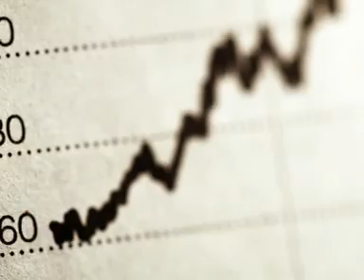Stellenangebote Risk Manager StellenMarkt.de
Aktuelle Stellenangebote als Risk Manager finden Sie schnell und einfach und